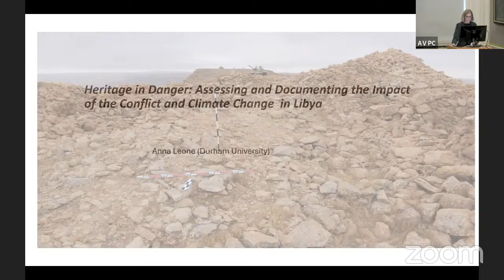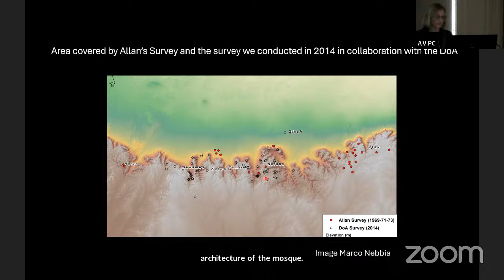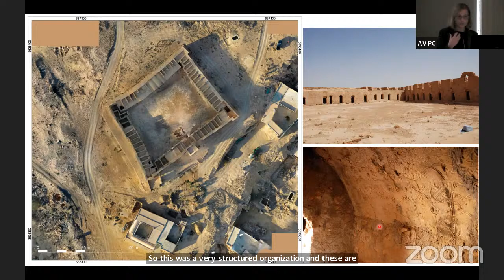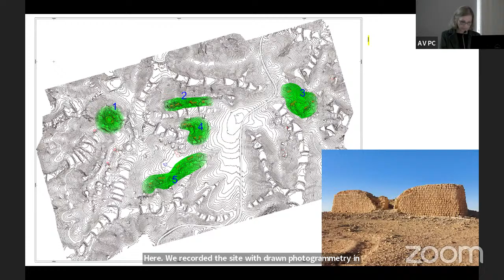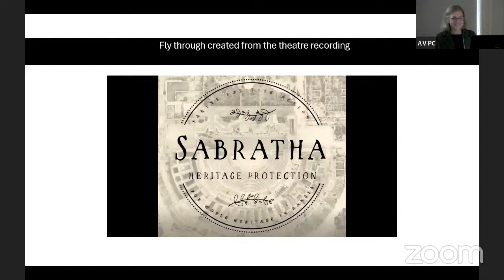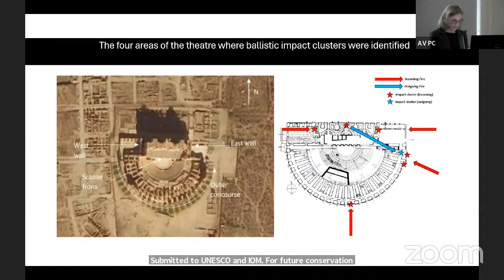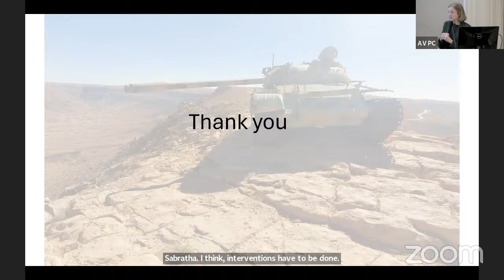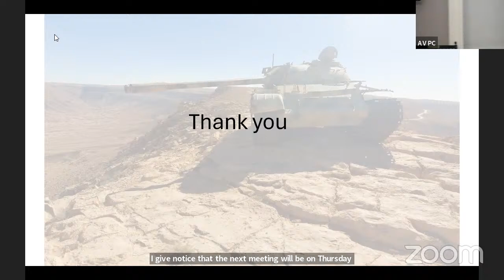Heritage in Danger: Assessing and Documenting the Impact of the Conflict in Libya